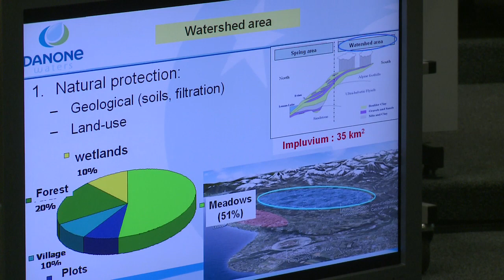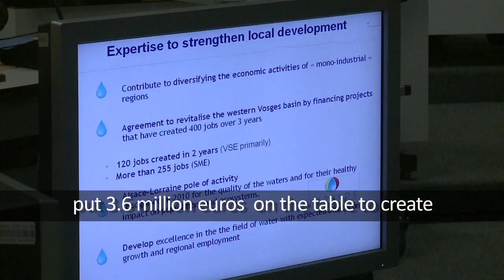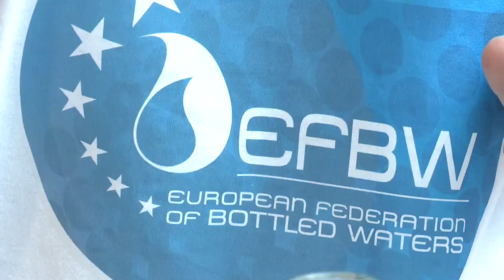Regional approaches to preserving natural mineral water: Sustainable Growth in Action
The European Federation of Bottled Waters (EFBW) presents the sector's experience in sustainable water management and effective collaboration in public private partnerships on the occasion of the 9th European Week of the Regions and Cities Open Days on 12th October 2011 in Brussels.